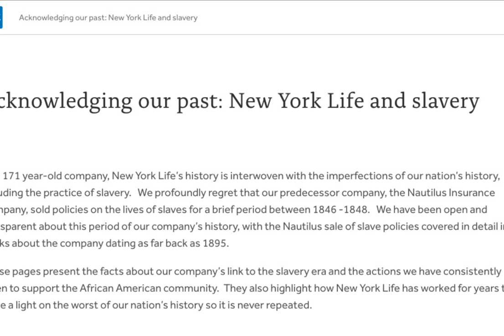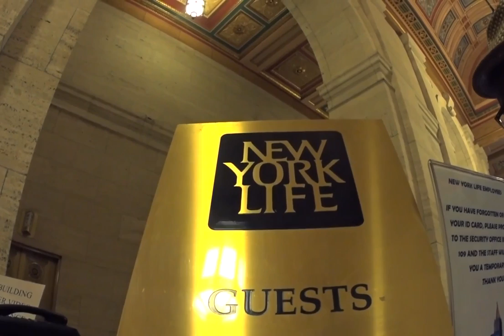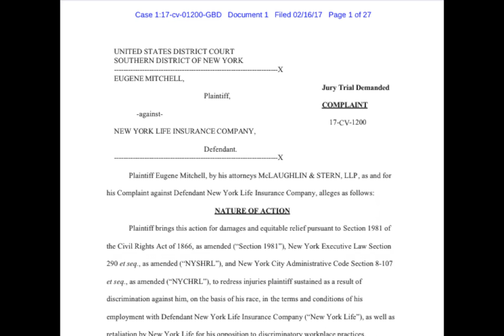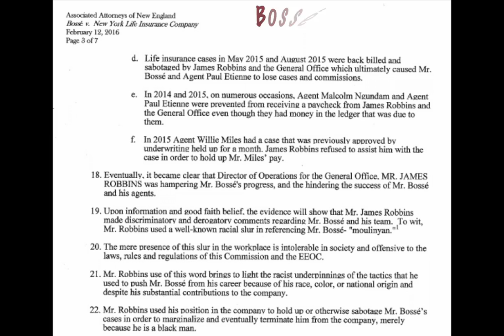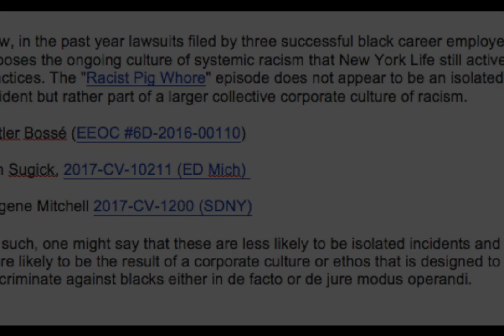Lawsuits and New York Life History of Slavery, Racism and Eggplants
New York Life has been practicing racism in this country since the slave era. Even they had to acknowledge that much.  Every now and then there is a concession to modernity but in reality those concessions are only bandages placed on a seething wound, placed there only after inflammatory issues come to light. It is not so much their past that worries me, it is the present and future.

Here you see cases from the late 1990's that prompted an EEOC investigation. KingCast will be seeking the results of said investigation.

Then there was the case of Ketler Bossé I posted last fall with this video The "Moulinyan Moment. " NYL admitted using racial slurs against him but claim that there was no other adverse employment action based on his race.

Now, in the past year lawsuits filed by three successful black career employees exposes the ongoing culture of systemic racism that New York Life still actively practices. The "Racist Pig Whore" does not appear to be an isolated incident but rather part of a larger collective corporate culture of racism.

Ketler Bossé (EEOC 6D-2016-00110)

Jon Sugick, 2017-CV-10211 (ED Mich)

Eugene Mitchell 2017-CV-1200 (SDNY)

As such, one might say that these are less likely to be isolated incidents and more likely to be the result of a corporate culture or ethos that is designed to discriminate against blacks either in de facto or de jure modus operandi.

One thing in common about all three of the current Plaintiffs is that they are all concerned about establishing growth patterns for generational wealth not typically enjoyed by blacks in this Country.

I'm sure more of that will come out in the media and in the Courtrooms over the next several months, but It certainly begs the question as to how each of these successful long-term employees suddenly become undesirable and suffer career setbacks along with their minority staff.

In the meantime the silence occasioned by NYL's failure to return my calls as promised remains deafening.